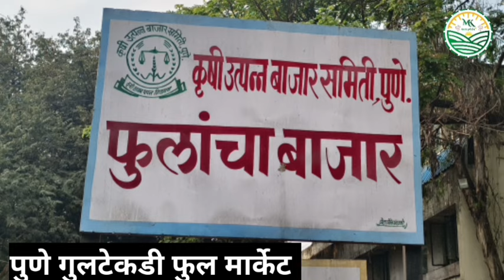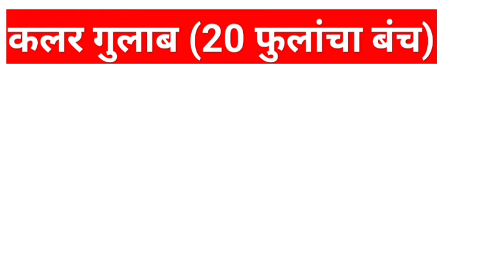15-07-2024 पुणे गुलटेकडी फुल मार्केट चे फुलांचे आजचे बाजार भाव ...